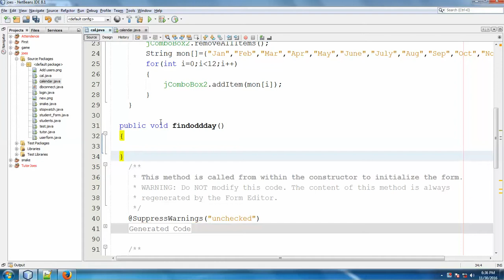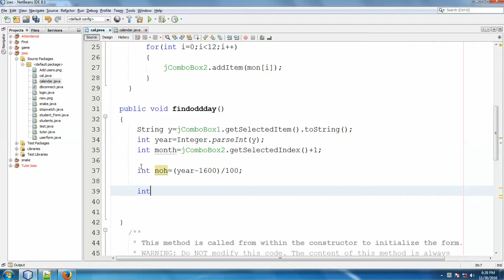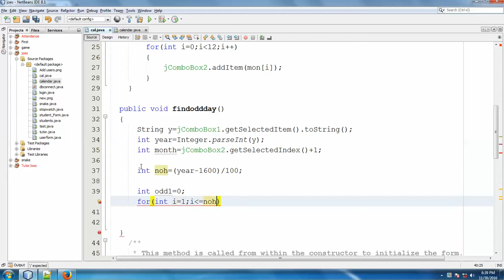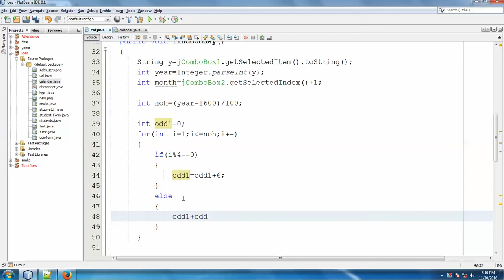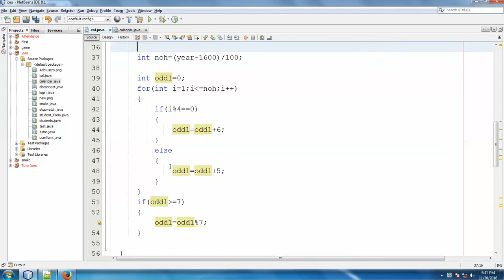How To Create Calendar Using JFrame Form In NetBeans In Tamil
How to Initialize a Label Dynamically in JFrame  in Java in Tamil
Add Two Numbers using Jframe in Netbeans Tamil
How to Initialize a JButton Dynamically in JFrame In Tamil
JToggleButton in JFrame in NetBeans
JTextField in JFrame in Java NetBeans
JCheckBox in JFrame in Java NetBeans
jRadioButton in JFrame in Java NetBeans
Simple Calculator in JFrame in Java NetBeans
How to Display Image in JFrame in Java NetBeans
How to Display the JFrame In Center of the Screen in Java NetBeans
How to Set JFrame Icon in Java NetBeans
JList in JFrame Form NetBeans
JTable in JFrame Form NetBeans
How To Get N Numbers Of Texfields Text  value in JFrame by Java Tamil
How To Insert N Numbers Of Texfields Text  value in JFrame by Java Tamil
How To Use JPanel In JFrame in Java in Tamil
How to Use MenuBar In JFrame in Java
How To Set Shorcut Key For Menu Item In Java JFrame Form
MenuItems Onclick Event In Java JFrame Form
How to Pass Value From One Form To Another Form In Java JFrame In Tamil
How To Add Date Chooser In Java JFrame